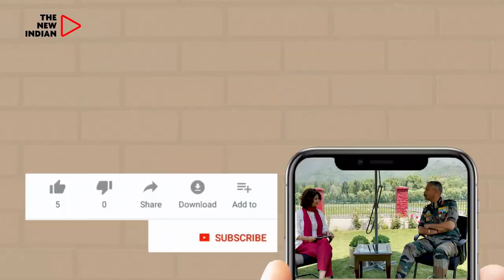Indian Women Break Guinness Book Record In Knitting Woolen Caps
Neeta Chaudhari, President of Air Force Wives Welfare Association receives the Guinness World Record for a special drive called ‘Knittathon’. In this drive, around 3,000 AFWWA members have collectively knit over 42,000 woollen caps over a period of three months.